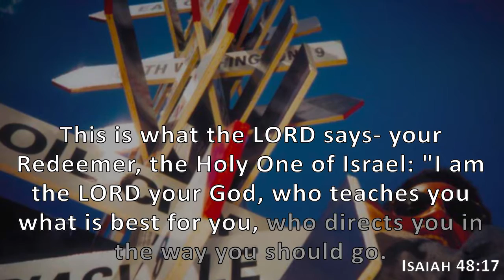Isaiah 48:17, Holy Bible, NIV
This is what the LORD says- your Redeemer, the Holy One of Israel: "I am the LORD your God, who teaches you what is best for you, who directs you in the way you should go.